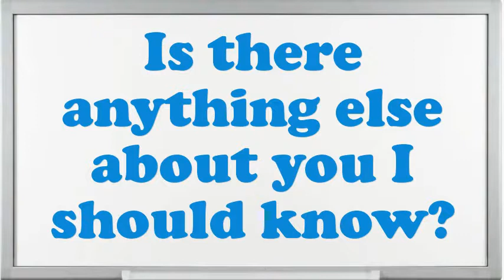Chief Technology Officer (CTO) interview questions